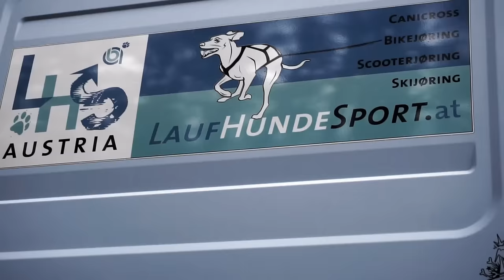Winter Canicross training 2016 with vizsla -5°C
Canicross Training mit meiner Vizsladame INKA und dem Laufhundesport Austria (LHSA) im Föhrenwald bei Neunkirchen. 3km effektive Laufrunde mit Warmup, Cooldown und ein paar Pausen. -5°C waren kalt, aber perfekt für die Leistung des Hundes!
Viele Tipps für den schonenden jedoch soliden Aufbau des Hundes erhalten. WIR SIND AM RICHTIGEN WEG ZUM RUN TO THE SUN 2017:)

MUSIK by Hinkik - Explorers

Ihr woll mehr von unserem glücklichen, lustigen und sportlichen Leben sehen? Folgt uns und bleibt am aktuellen Stand!